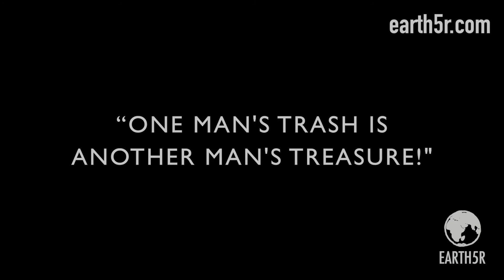World Coastal Cleanup Day 2016 - River Cleanup by Hexaware Technologies, Pune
River Cleanup by Hexaware Technologies, Pune

On the occasion of World Coastal Cleanup Day on 17 September 2016, Team of volunteers from Hexaware Technologies Pune along with Earth5R conducted a cleanup by Mula-Mutha River bank at Pune.

CREDITS
Hexaware Volunteer Team at Pune
AKSHAY JOSHI
VEERENDRA KUMAR ANKEM
AKSHAY VYAS
PRAFUL KATWE
JAYASHREE SIKDAR
DIVYA KANOJIA
PRASHANT TIWARI
AMOL THATTE
PRASAD NATEKAR
ARPIT BEEDKAR
SANKET JOSHI
ATULKUMAR CHANDAWALE
SATISH WARRIER
JWALA AGRAWAL
VAIBHAV BHAGAT
SAGAR GUHA
HIMA SHASTRI

Earth5R Volunteer Team
SONAM SENGAR
MADHAVI NINGANU
SHRIYAM JALAN

Footages by
MADHAVI NINGANU

Music
Michael FK - Take Me Away

Intro Zentangle Art by
AAISHA SYED

Video Editor
PRATHAMESH PALAV

Reported by
SONAM SENGAR

Content Editing
SHAIVYA SAHARE

Creative Editor
SONAM SENGAR

Executive Producer
SAURABH GUPTA

SPECIAL THANKS
The Hexaware Team, Pune
HR & CSR Teams at  Hexaware Technologies
Logabiraman Sekar, Hexaware Chennai

Hexaware Technologies Limited is an information technology and business process outsourcing service provider company based in Navi Mumbai, India. Founded in 1990.
The company's core activity spans development support, integration, implementation and testing services across all major enterprise software systems such as PeopleSoft, Workday, Oracle, SAP and Microsoft.
The company provides software services in airlines, banking and financial services, health care & insurance sectors. The company is currently assessed as a CMMI level 5 company and since 2005, NASSCOM has ranked Hexaware in the list of top 20.

Earth5R is a for-purpose socio-environmental organization based in India. It's a social venture with a focus on addressing deep-rooted socio- environmental problems. Earth5R is listed with the United Nations and Project I'm Earth is recognized as UNESCO Green Citizen Project. A global network of volunteers spread across several countries and major cities of India fuel this movement.